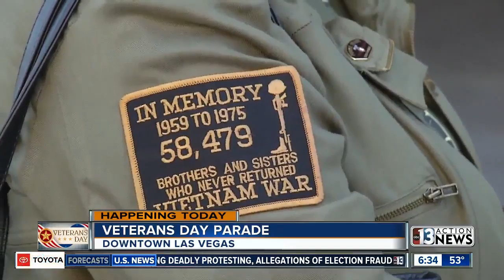Las Vegas Veterans Day parade preview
The city of Las Vegas will celebrate and thank veterans at the 2019 Veterans Day Parade set to start at 10 a.m. Nov. 11, in downtown Las Vegas.